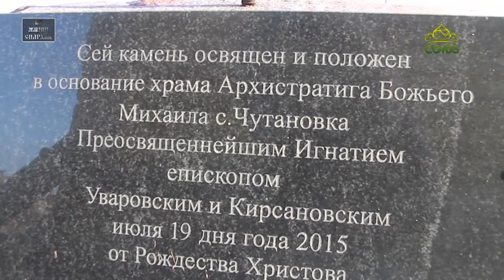«Из жизни епархии» (Уварово). 1 февраля